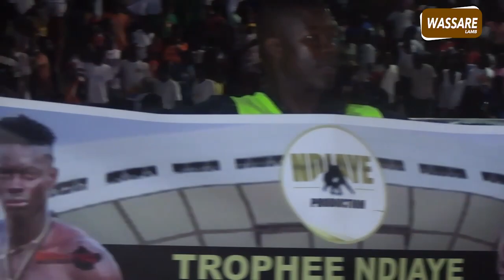Combat spécial : Siteu bou Anti vs Boy Diop | Journée Ndiaye Production